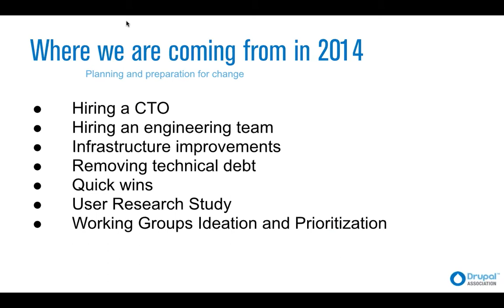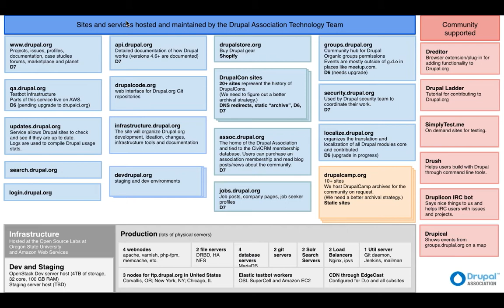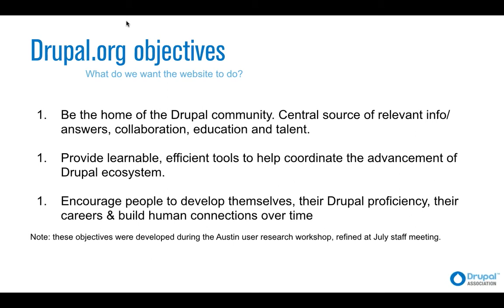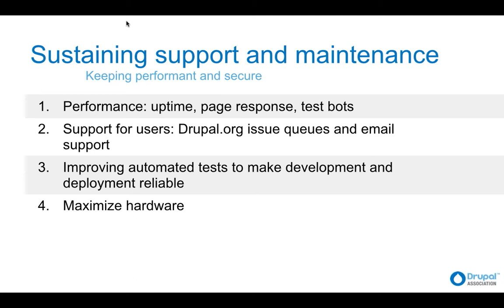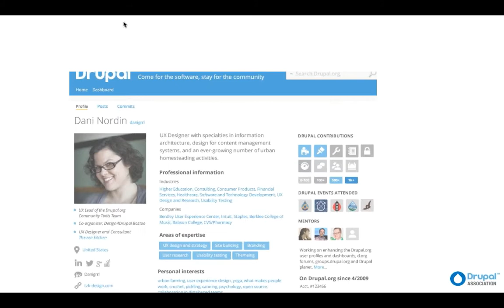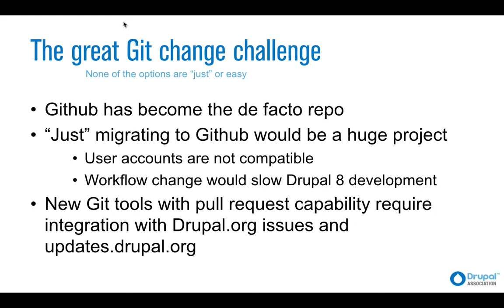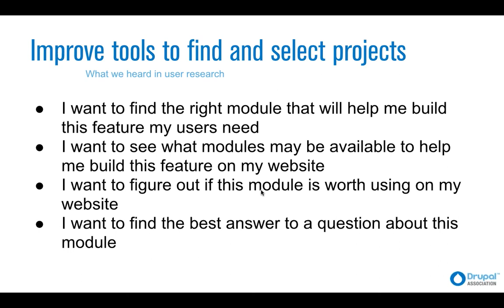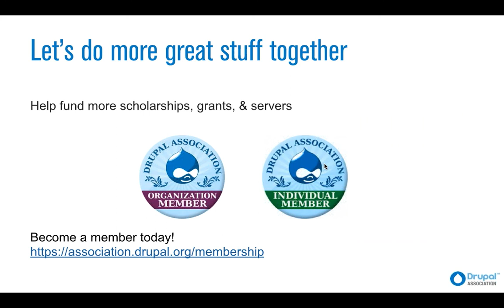Drupal Association Presents: Drupal.org Strategic Roadmap